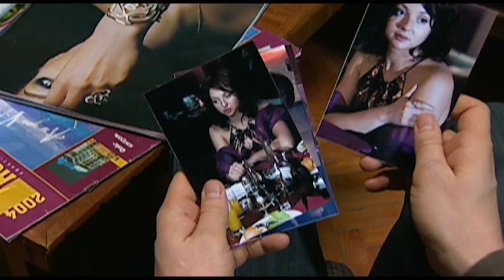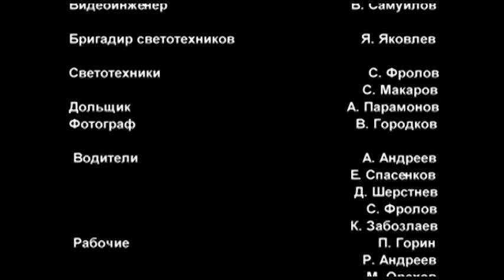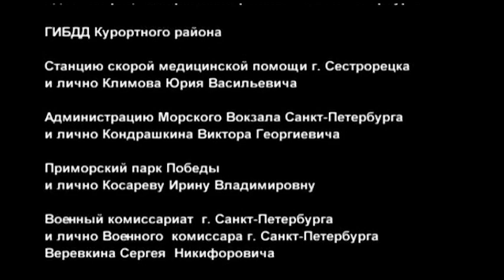Smashing Duo. TV Show. Episode 3 of 12. Fenix Movie ENG. Detective story